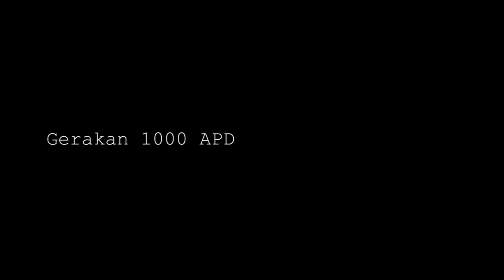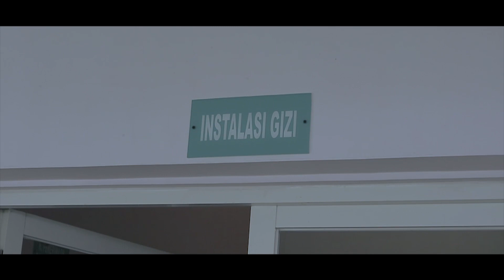Teruntukmu Pahlawanku...........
Perjuangan ini memang berat dan melelahkan
Tapi tekad dan semangat harus semakin membulat
Yakinlah akan selalu ada cahaya diujung jalan yang gelap
Disaat semua orang tertidur
Kau tetap terjaga sepanjang waktu
Lupakan lelah ragamu demi raga yang lain
Engkau pahlawan dunia
Tuhan yang kan membalas semua
jerih lelah yang tak ternilai
demi raga yang lain
Walau hampir tiada sudut
Untukmu menghela nafasmu
Teriring doa untukmu
Suara ini untukmu
Tetaplah semangat berjuang saudara-saudara ku
Kami disini akan selalu mendoakanmu dan bersama-sama kita melawan situasi ini
Terima kasih atas perjuanganmu